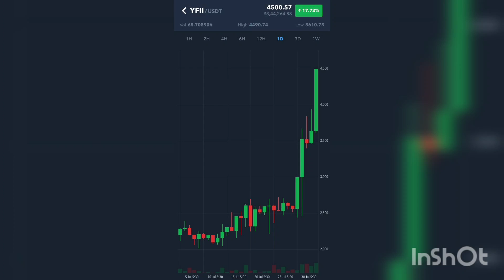TOP GAINERS LUNA , YFII , RNDR , MNST , XYO PUMPING CRYPTO COINS 🔥